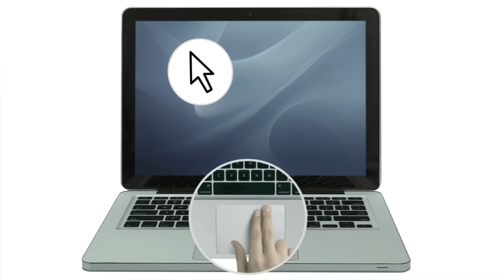Computer Basics: Getting to Know Laptop Computers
In this video, you’ll learn more about laptop computers and how they differ from desktop computers. for our text-based lesson.